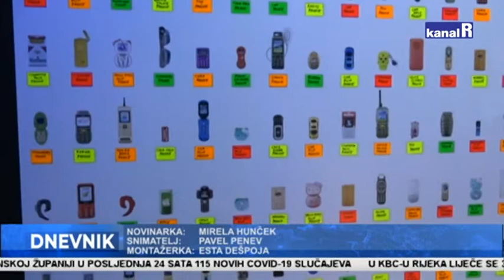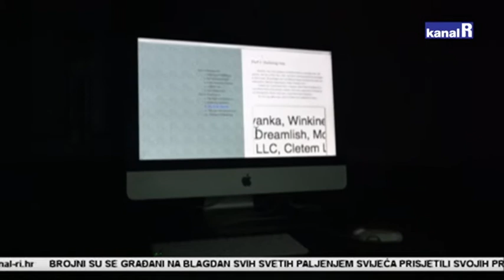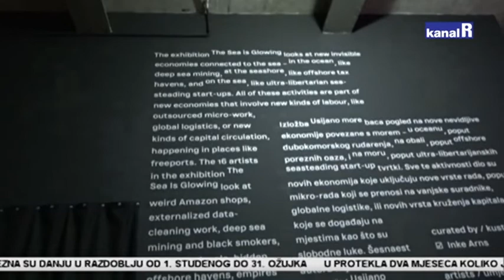Usijano more • Rijeka 2020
Izložba Usijano more u Exportdrvu primila je zadnje posjetitelje, u dva mjeseca pogledalo ju je više od tri tisuće ljudi iz raznih krajeva Hrvatske